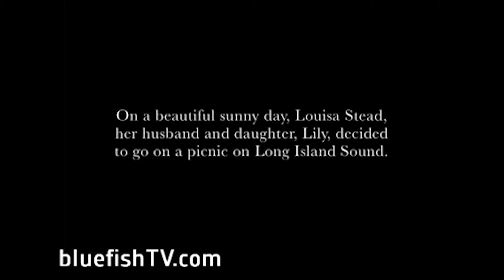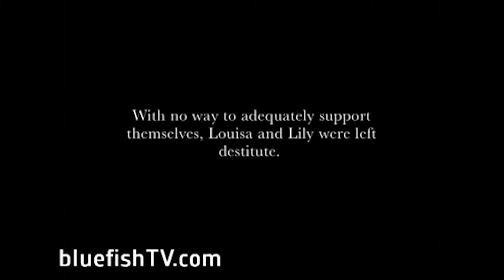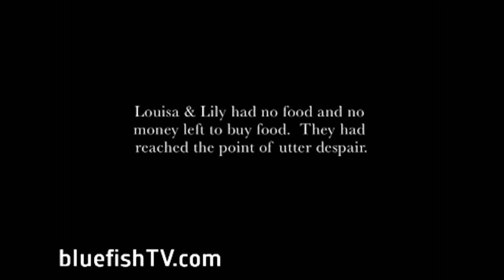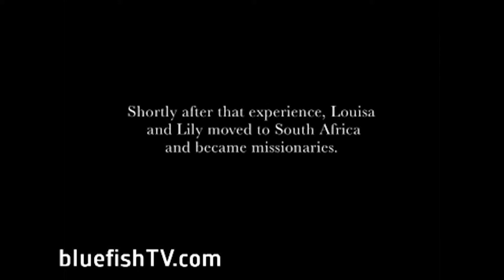Steve Clark: Gratitude and Thanksgiving